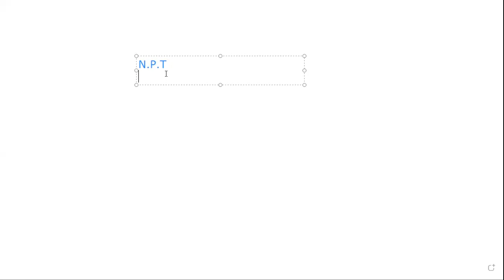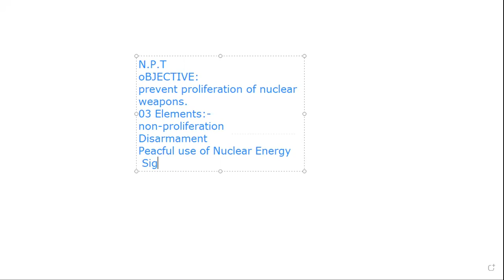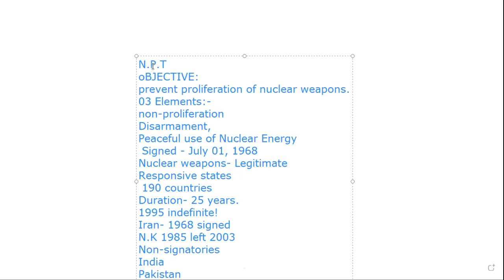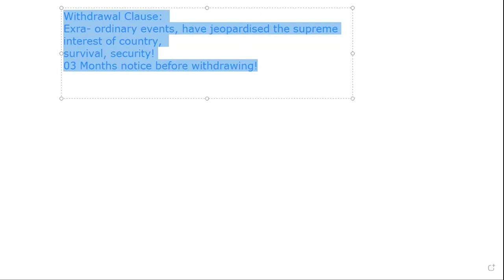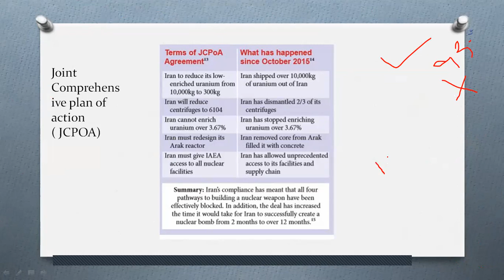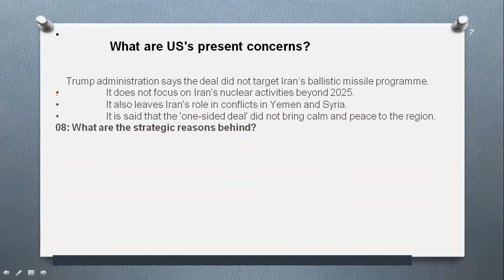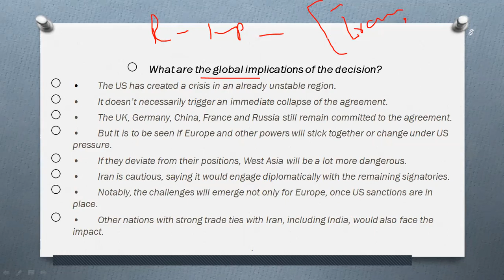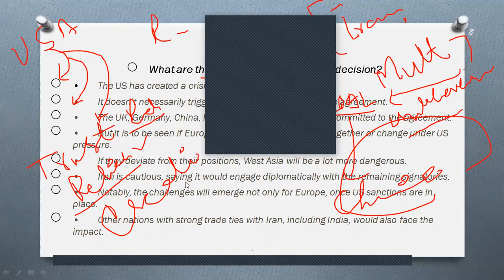Non-Proliferation Treaty | NPT | Iran Nuclear Deal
Torchbearer CSS Academy - TBA Karachi
Address: FL4/13, First floor, main NIPA, near Shan hospital, block 5, Gulshan-e-Iqbal, Karachi.